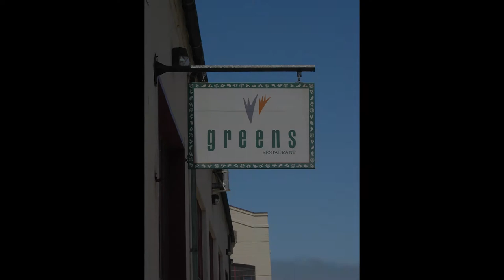Chefs Who Shop with Us: Annie Somerville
Chef Annie Somerville of Greens Restaurant in San Francisco shares why she supports local farmers at the Ferry Plaza Farmers Market. Video by Michelle Doyle.